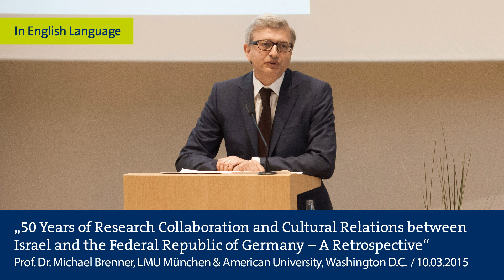Audio: 50 Years of Research Collaboration and Cultural Relations between Israel and Germany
Prof. Dr. Michael Brenner, Professor of Jewish History and Culture, Ludwig-Maximilians-Universität München and Director, Center for Israel Studies, American University, Washington D.C.

The State of Israel and the Federal Republic of Germany are almost twins: They were established within a few months in 1948 and 1949 respectively. Both were products of the greatest catastrophe in modern history. The State of Israel emerged literally out of the ashes of Auschwitz, the two Germanies were the products of a recently divided European landscape. History tied the fate of these two states together, but it also created an enormous emotional gap between Germans and Jews, between Germans and Israelis.

Diplomatic relations were not on the horizon during the first decade of the two states’ existence. The situation with Germany can be best told by the words symbolically stamped into every Israeli passport which read: “Valid in all countries with the exception of Germany.”

Prof. Dr. Michael Brenner gives an overview about German-Israeli diplomatic and academic relations after the holocaust.

ListenToScience - Der Wissenschaftspodcast der VolkswagenStiftung